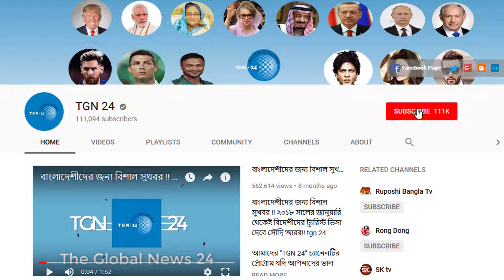সৌদি দুবাই সহ অন্যান্য দেশের আজকের টাকার সঠিক রেট। Today Money Rate 29-09-2021